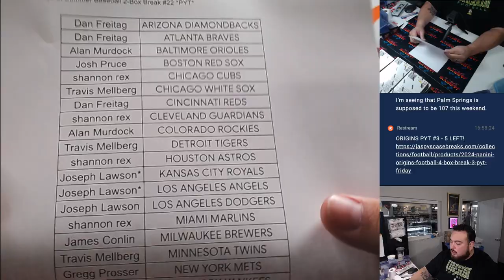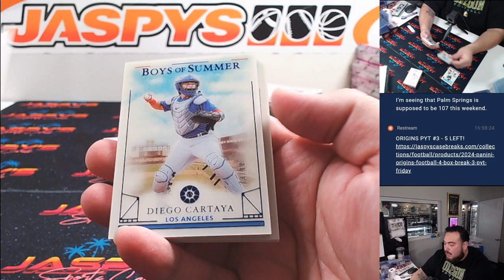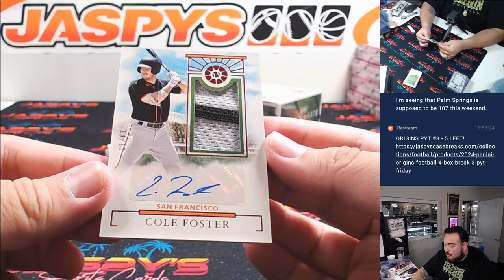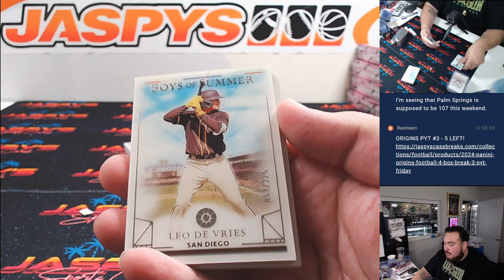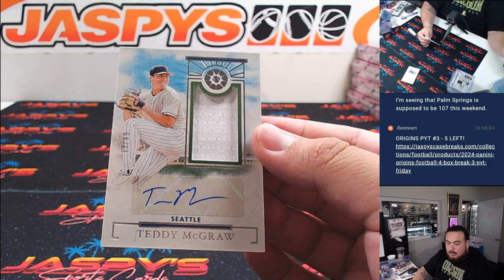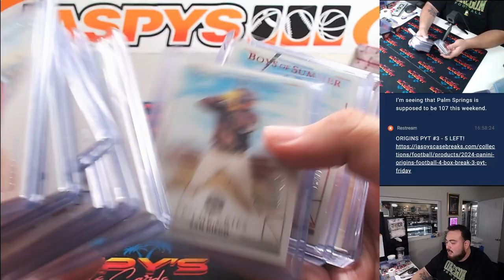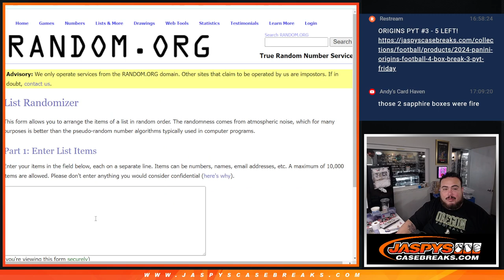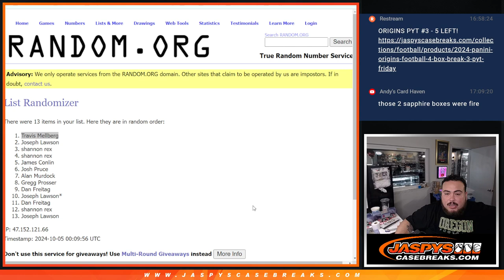F. 10/4/24 - 2024 Panini Boys of Summer Baseball 2-Box Break #22 *PYT*